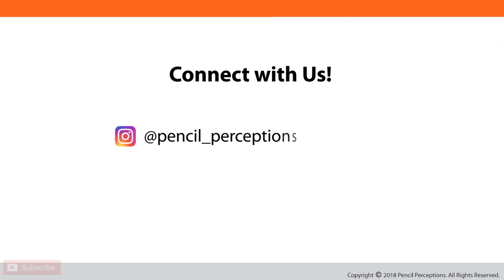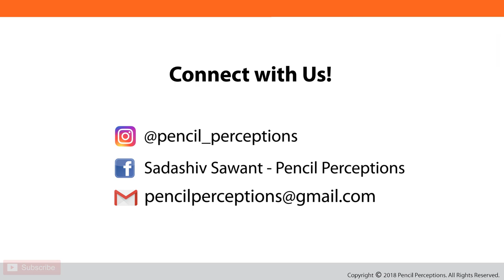Joy | Sadashiv Sawant | Pencil Perceptions | Portrait Drawing of a Girl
"JOY, 2020"
11"×17"
Staedtler 8B black & Charcoal on paper
By Sadashiv Sawant (Hyperrealistic Pencil Artist from India, Founder-Educator of Pencil Perceptions)
A part of my series on Beauty.
Do let me know how it is..
From my childhood days I am inspired  by those artworks which expresses joy, happiness ,beauty and pleasant feelings ,portraits n landscapes.  Once in Mumbai I had visited an exhibition of a legendary artist Late John Fernandes. What a beautiful and joyful work he had exhibited, I was mesmerized by his work and everybody there was enjoying the pleasant feelings in his work. I was there for more than three hours. It has left a great impact on my mind.
  My present work ,whatever I do with the pencil drawing has an influence of the same mindset of expressing joy ,beauty & happiness.
Online Courses Available.
Learn from the secret Techniques to Hyperrealistic Portraits.

DM if interested in the artwork.